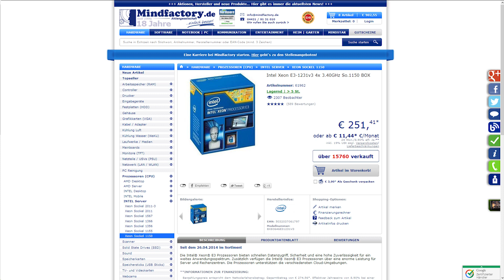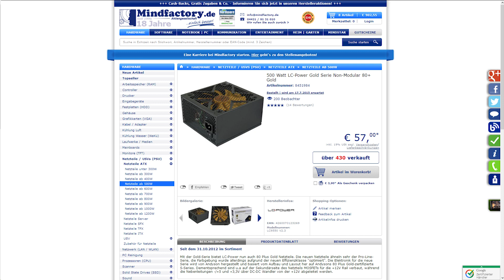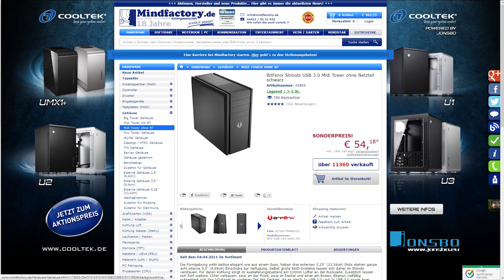Bester Gaming PC für 900€ Euro [JULI/ AUGUST 2015] mit Radeon R9 390 Nitro und Intel Xeon E3 1231v3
(Deutsch / German) Der beste Gaming PC zum selber bauen für 900€ im Juli 2015. Eine Gaming PC Zusammenstellung zum selber zusammenbauen mit Radeon R9 390 Nitro und Intel Xeon E3 1231v3.
▼ Für mehr Infos aufklappen!

◆ Zubehör (Monitor, Maus, Tastatur etc.):
Monitore bzw. Bildschirme:
- Gute Farbwiedergabe (IPS-Panel)
- Pefekt für Gaming (1ms, 144Hz)

Maus:
- Günstig ca. 25€
- Bis ca. 40€

Tastatur:
- Günstig ca. 30€
- Günstige mechanische Tastatur

Soundsystem:
- Bis 100€
- Bis 150€

Viel Spaß damit und bis zum nächsten Mal!